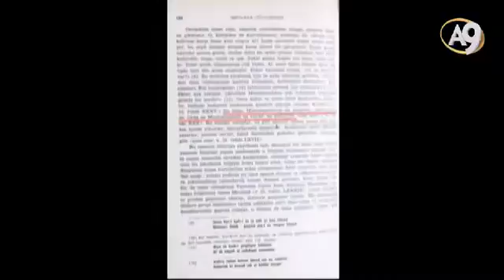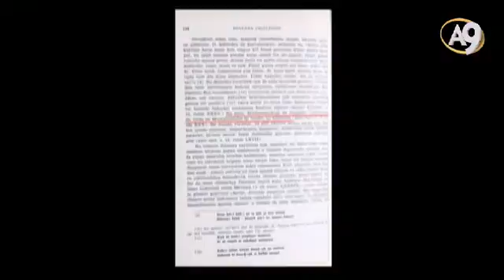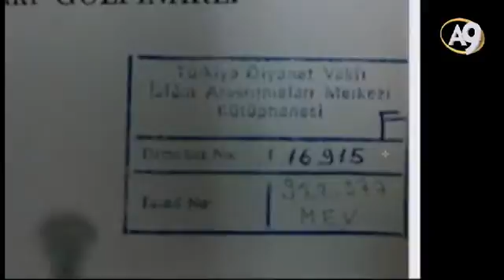Mevlana’nın ‘Müslümanlığın, kafirliğin dışında bir ova’ sözü ateistlerin Rumi ol